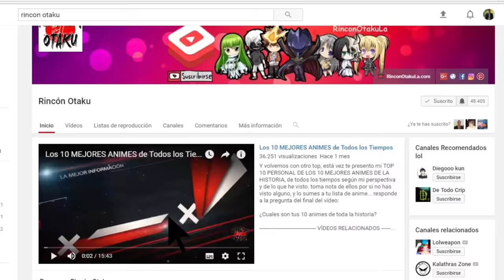Dragon Ball Super Español Latino | Sailor Moon Crystal 2017 | Boruto Next Generations | Rincón Otaku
Bienvenidos una vez más a Rincón Otaku.
Boletín #38

Noticias sobre Dragon Ball Super doblaje latino confirmado, Sailor moon Crystal nueva temporada, Servamp tendrá segunda temporada, Boruto.Naruto Next Generations contará con historia original y mucho más!!!

VÍDEOS RELACIONADOS